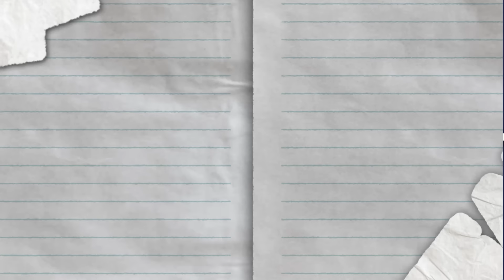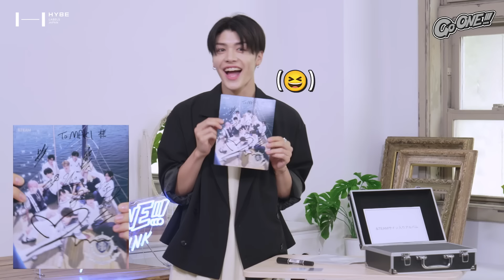[Go ONE!!!] EP.19🕵️ 에이전트 앤팀의 첫 미션🕶️ Dead or Alive☠️ | &TEAM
※ Go ONE!!! EP.20 은 10월 3일 오후 9시에 공개될 예정입니다